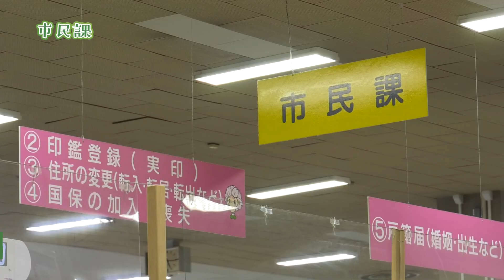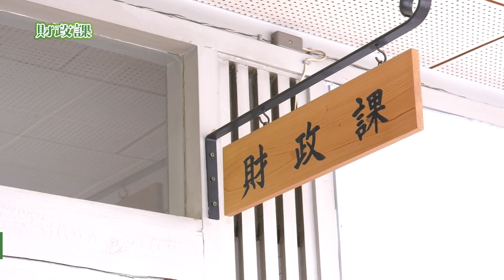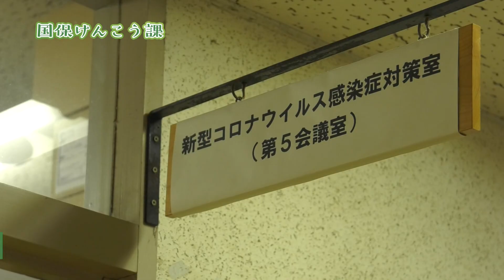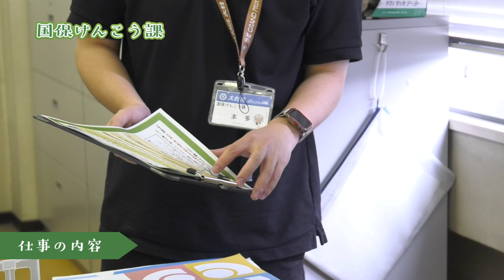令和4年度大村市職員採用試験